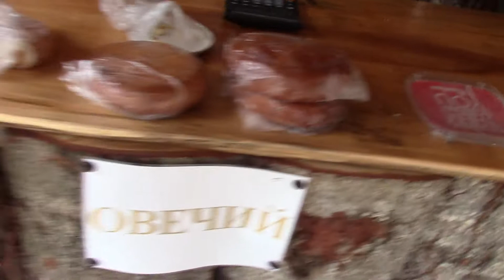Поездка из Томска в Абхазию на 100 Крузаке. Часть 48. Закупка Абхазского сыра и чачи с вином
Покупаем домой в Томск абхазский сыр, вино и чачу. Всё пробуем и покупаем понравившееся. Также и с вином. Всё это повезём в качестве подарков в Томск родным и друзьям. И заезжаем на мойку. Мойка просто супер.

Покупаем сыр. Абхазский сыр. Горный сыр. Мёд из абхазии. домашнее вино. Абхазское вино. Чача. как купить чачу. Покупка домашнего вина. Нам предлагают домашнее вино. Как выбрать домашнее вино. Как выбрать сыр. Овечий сыр в Абхазии. Козий сыр из Абхазии. Как помыть машину в Абхазии. Гагра. Пицунда. Закупка подарков.

We buy Abkhazian cheese, wine and chacha at home in Tomsk. We try everything and buy the ones we like. Also with the wine. We will take all this as gifts to our family and friends in Tomsk. And we go to the car wash. The sink is just super.

Buy cheese. Abkhazian cheese. Mountain cheese. Honey from Abkhazia. house wine. Abkhazian wine. Chacha. how to buy chacha. Buying homemade wine. We are offered homemade wine. How to choose homemade wine. How to choose cheese. Sheep's cheese in Abkhazia. Goat cheese from Abkhazia. How to wash a car in Abkhazia. Gagra. Pitsunda. Purchasing gifts.